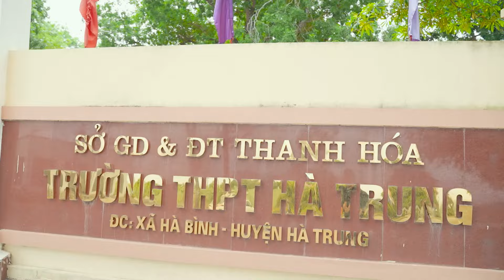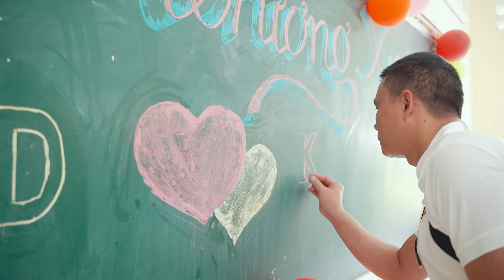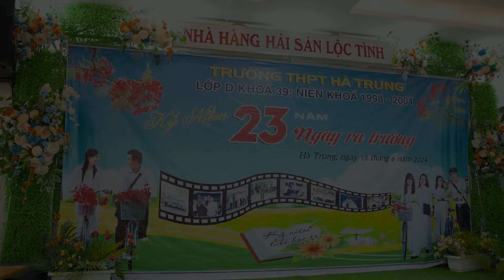23 năm ngày trở về - Lớp D K39 Niên khoá 1998-2001 - PTTH Hà Trung Thanh Hoá